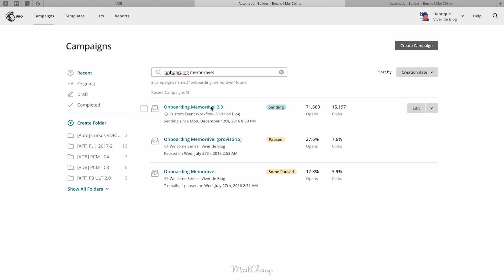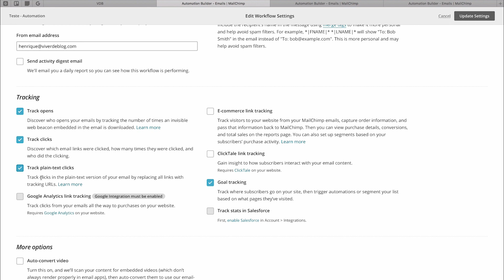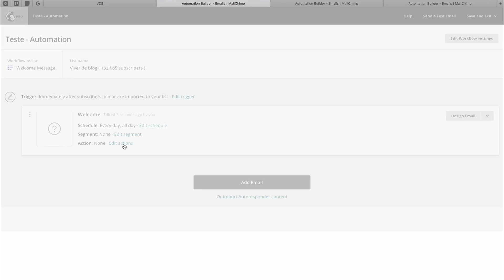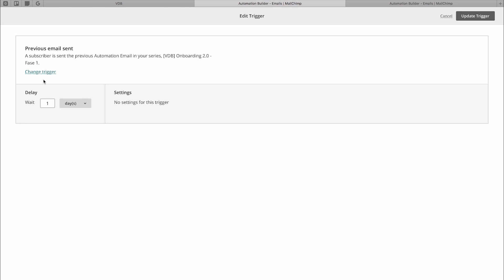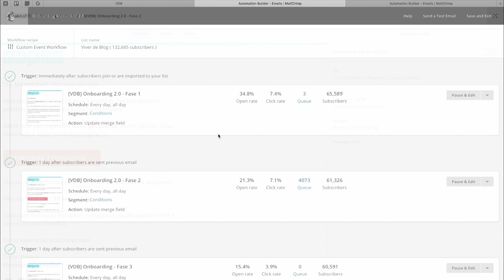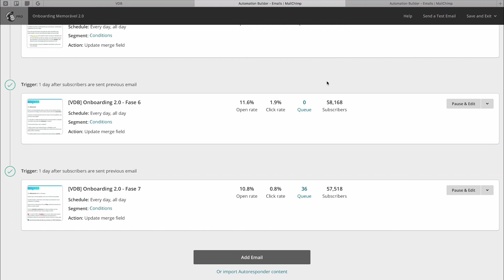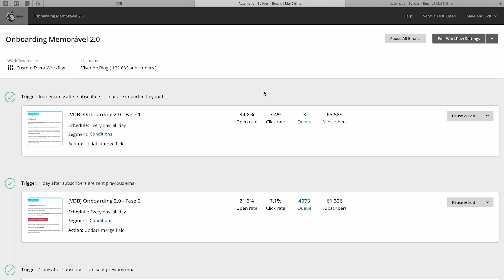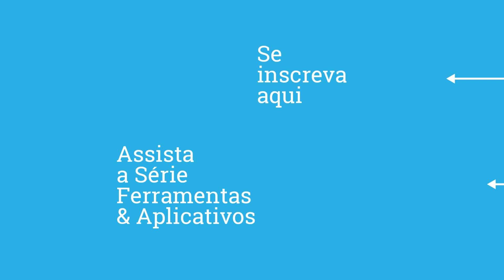MailChimp #5: Como criar uma sequência automática de emails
Nesse quinto vídeo da série sobre o MailChimp, eu vou falar sobre como você pode criar uma sequência automática de emails, também conhecida como autoresponder para levar sua audiência por uma jornada personalizada.

📘 Baixe nosso eBook com 87 ferramentas de marketing digital (61 delas 100% grátis):

💎 Acompanhe o Viver de Blog 💎

⁉️ Pesquisas comuns sobre MailChimp respondidas nesse vídeo:
O que é o MailChimp?
Como usar o MailChimp?
Pra quê serve o MailChimp?
Tutorial completo do MailChimp.
Tutorial completo do MailChimp em 2017.
Como funciona o MailChimp na prática?
Como aumentar as conversões com o MailChimp?
Como melhorar sua estratégia de email marketing com MailChimp?
Como crescer seu negócio com o MailChimp?
Por que usar o MailChimp?